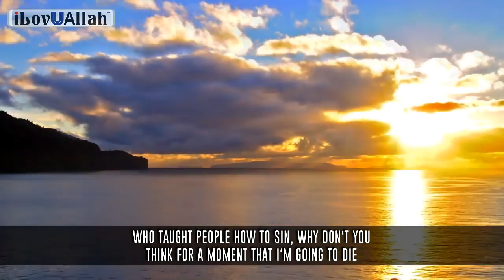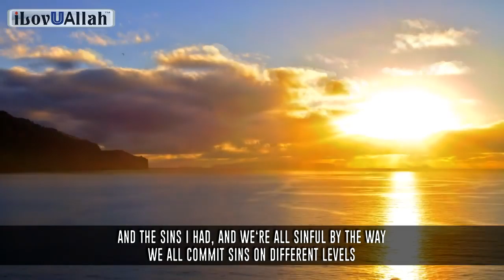People That Sin In Public